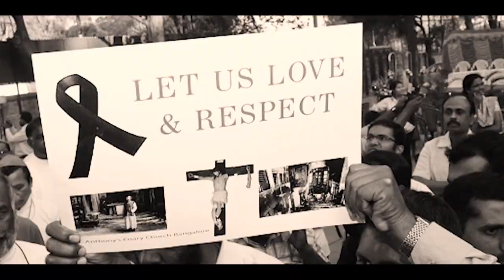HA KA SHRIP KI PULIT NGAT KI SNAR LUTE HA SUROKBAH NH-6